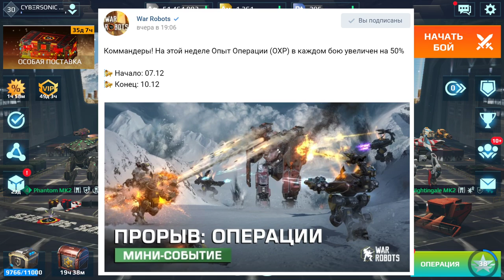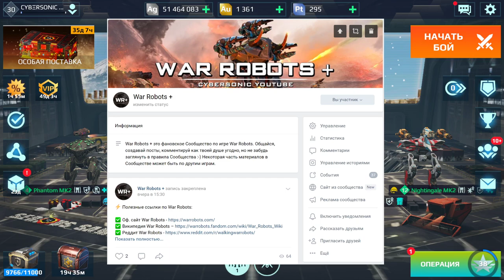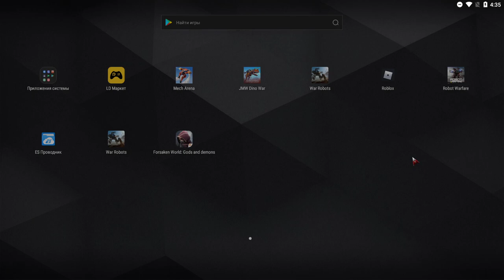Falcon Nucleon. Объективный обзор без доната ::: War Robots